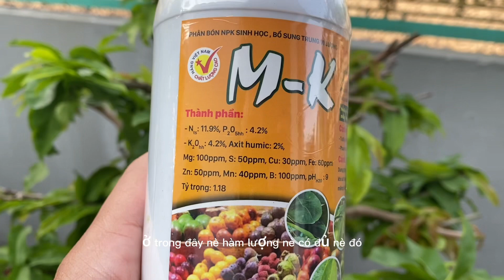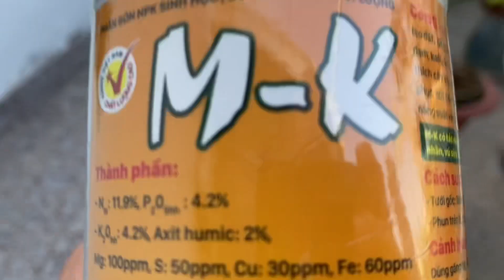Chăm sóc mai vàng tháng 2 al. Phân thuốc đơn giản cho ae mới chơi